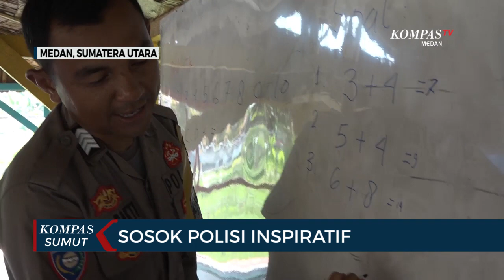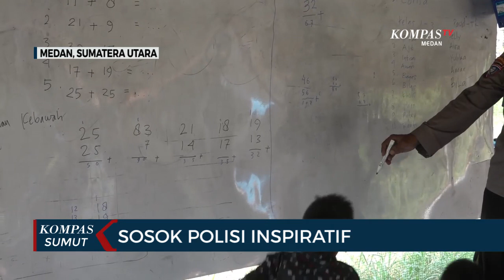Bripka Bakti, Sosok Polisi yang Luangkan Waktu Berikan Les Tambahan ke Anak-anak di Deli Serdang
MEDAN, KOMPAS.TV - Bripka Muhammad Hendrawan Bakti merupakan petugas Bhabin Kamtibmas.

Ia merupakan sosok polisi yang inspiratif.

Hampir setiap hari, Ia rutin menyisihkan waktu 1 jam untuk memberikan pelajaran les tambahan kepada anak-anak di Desa Sei Rotan, Kabupaten Deli Serdang. (*)

Kompas TV
Independen | Terpercaya